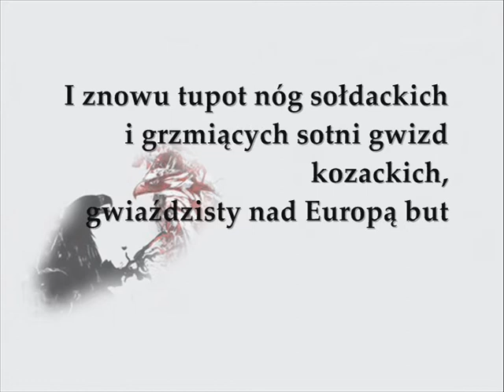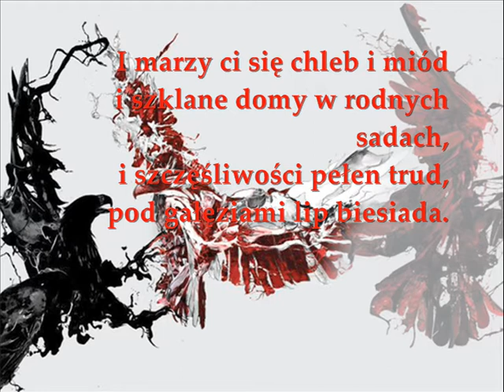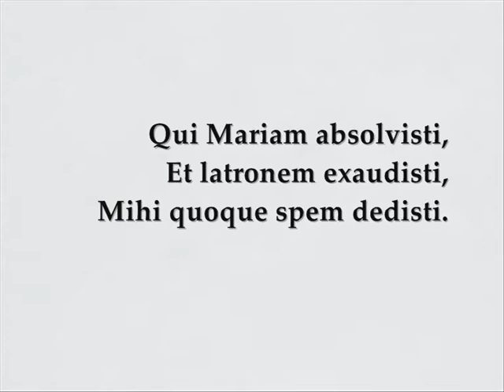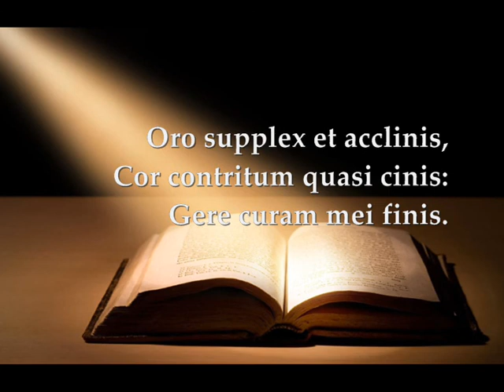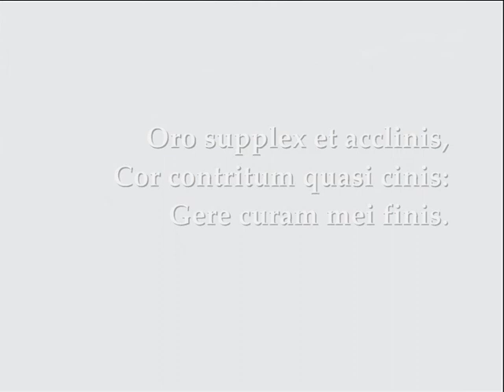Krzysztof Penderecki, Polish Requiem: Ingemisco, tamquam reus. Antoni Wit (c.)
12. Ingemisco, tamquam reus:
Culpa rubet vultus meus:
  Supplicanti parce, Deus.

13. Qui Mariam absolvisti,
Et latronem exaudisti,
  Mihi quoque spem dedisti.

14. Preces meaenon sunt dignae:
Sed tu bonus fac benigne,
  Ne perenni cremer igne.

15. Inter oves locum praesta,
Et ab hoedis me sequestra,
  Statuens in parte dextra.

16. Confutatis maledictis,
Flammis acribus addictis:
  Voca me cum benedictis.

17. Oro supplex et acclinis,
Cor contritum quasi cinis:
  Gere curam mei finis.
12. Zbrodniarz, kajam się za winy
Twarz mi palą grzeszne czyny;
  Boże, przyjm me przeprosiny.

13. Tyś odpuścił Magdalenie,
Dał łotrowi przebaczenie;
  Ufam też i ja w zbawienie.

14. Choć nie umiem prosić godnie,
Wszakże osądź mnie łagodnie:
  Nie karz piekłem za me zbrodnie.

15. Daj mi miejsce w owiec gronie
I od kozłów miej w obronie,
  Stawiając mnie po prawej stronie.

16. Gdy już pójdą potępieni
W wiekuisty żar płomieni
  Wezwij mnie, gdzie są zbawieni.

17. Błagam z czołem pochylonym,
Sercem też na proch skruszonym:
  Czuwaj, Panie, nad mym skonem.
W pracy wykorzystano mal. Rogiera van der Weydena (Tryptyk Braque, komp awers i rewers) oraz wiersz Władysława Sebyły -- napisany został w 1938 roku... .
...I znowu tupot nóg sołdackich
i grzmiących sotni gwizd kozackich,
gwiaździsty nad Europą but
i mrowi się ludami wschód.

A na zachodzie werbli trzask,
rozgwar motorów z nieboskłonu
i krok miarowy – wzywa łask
boga mocniejszych batalionów.

Ojczyzno moja, a ty trwasz
w żelaznym pogrążona gwarze,
światowidową mroczną twarz
zwracając w cztery strony wraże.

I marzy ci się chleb i miód
i szklane domy w rodnych sadach,
i szczęśliwości pełen trud,
pod gałęziami lip biesiada.

A niebo wokół się czerwieni,
ocknął się kontuszowy trup,
przystają mędrcy przerażeni,
opustoszały widząc grób.

I znów? Czy znów? Kołowrót dziejów
w płonący krąg porywa nas,
skończyły się sny kołodziejów,
stalowy szumi groźny las.

Żelazne dęby dudnią głucho,
toczy się mur, żelazny bór.
Nad konarami, zawieruchą
znów szumi wiatr, znów śpiewa chór.
O mój rozmarynie... .
Ostatni wiersz epoki był w druku.
A jego autor, Władysław Sebyła,
Lubił wieczorem wyjąć z szafy skrzypce
Kładąc futerał przy tomach Norwida.
Haftki munduru wtedy miał rozpięte
(Bo na kolei pracował, na Pradze).
W tym swoim wierszu, jakby testamencie,
Do Światowida przyrównał ojczyznę.
Zbliża się do niej świst i werbli trzask
Od równin wschodu i równin zachodu
A ona śni o brzęku swoich pszczół,
O popołudniach w hesperyjskich sadach.
Czy za to strzelą w tył głowy Sebyle
I pochowają go w smoleńskim lesie?

 -- Czesław Miłosz, "Traktat poetycki".